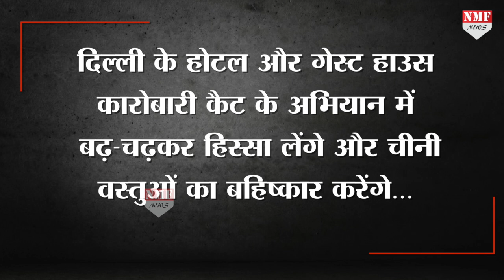दोगले China को सबक सिखाएगा India, Delhi में अब चीनी नागरिकों की No Entry !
चीन के कुकर्मों का बदला अब सिर्फ सीमा पर तैनात सैनिक नहीं लेंगे बल्कि भारतीय भी लेंगे…महाराष्ट्र सरकार, बिहार सरकार चीन के विरोध में खड़ी दिखाई दे रही है…वहीं अब दिल्ली सरकार तो नहीं…लेकिन होटल और गेस्ट हाउस संगठन ने चीनी नागरिकों को कमरा देने से इनकार कर दिया है…अब चीनी नागरिकों के लिए दिल्ली में जगह नहीं..